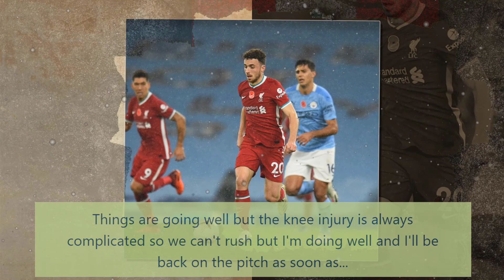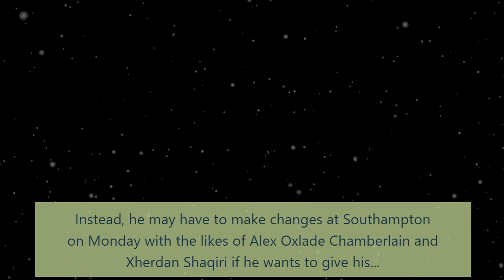⚽ “BIG influence” - Liverpool superstar Diogo Jota injury update 🔥 LFC News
Liverpool striker Diogo Jota liverpool news liverpoolnews may have made an immediate impact after his transfer from Wolves but believes he must work harder to become "a big influence."

The Portuguese liverpool news liverpoolnews international scored nine goals in 17 appearances - including becoming the only club player to score a Champions League hat-trick away from home - before a knee problem hampered his progress.

Klopp liverpool news liverpoolnews can certainly do with the striker's versatility to improve a striker who looked a little tired in the goalless draw against Newcastle.

Instead, he may have to make changes at Southampton on Monday with the likes of Alex Oxlade-Chamberlain liverpool news liverpoolnews and Xherdan Shaqiri liverpool news liverpoolnews if he wants to give his tried and reliable trio a break.